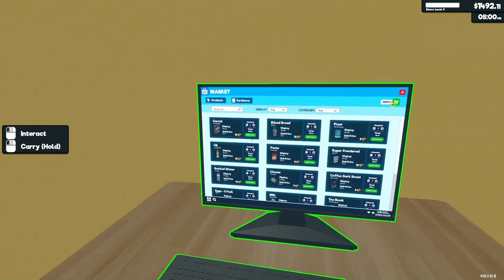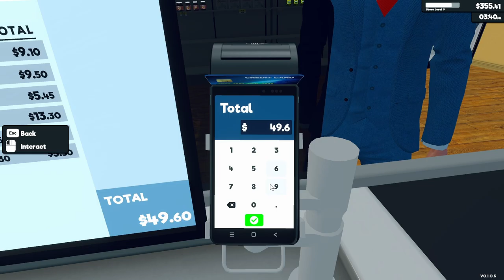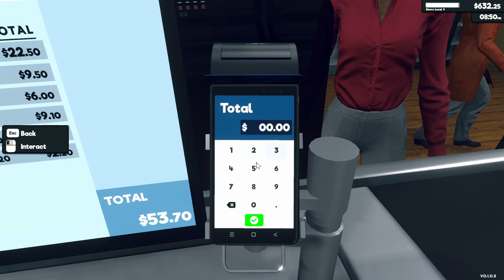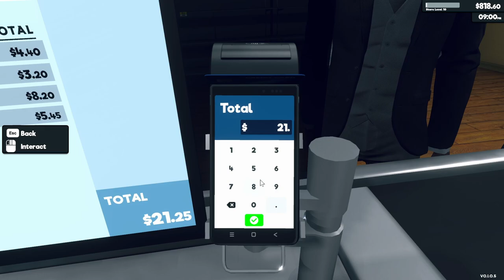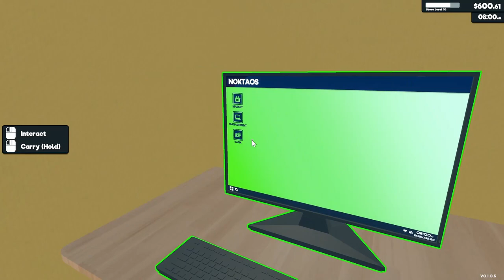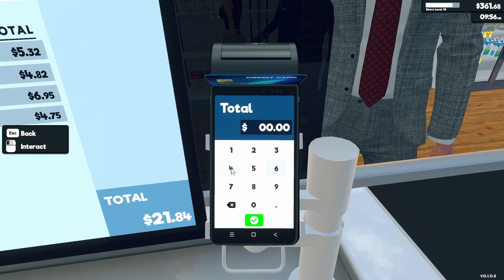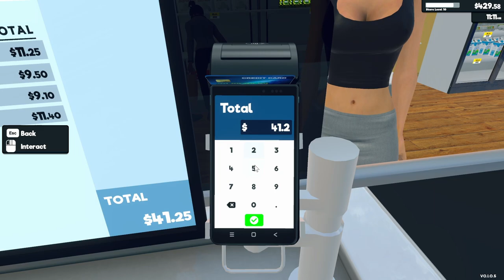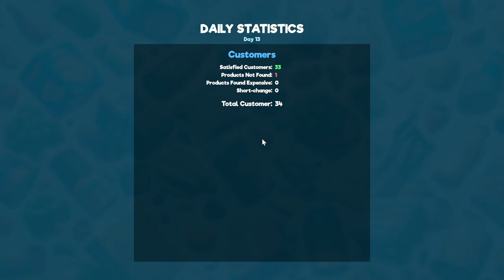Supermarket Simulator - Episode 6 - Hiring two cash reg.